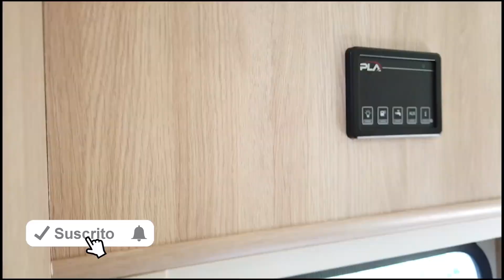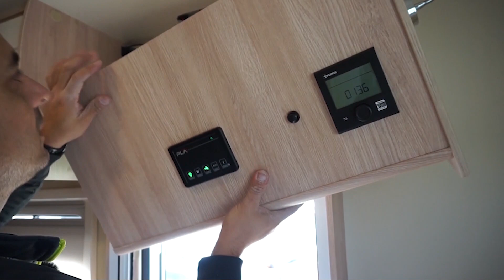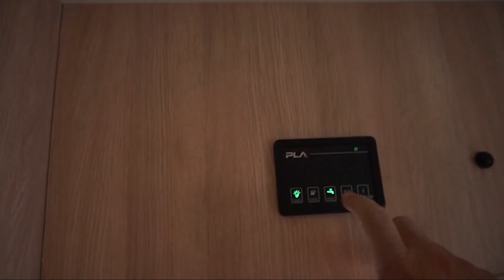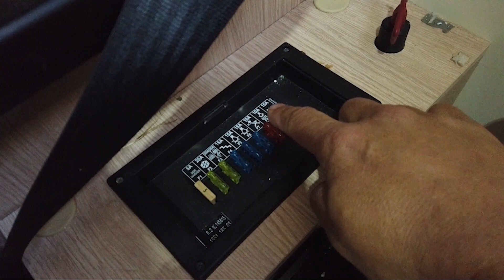Brico instalación de luz exterior o luz de toldo en autocaravana, caravana o camper #71 bricos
En este video os muestro lo sencillo que es poner una luz en el exterior, si tu autocaravana no es como la mía, seguro que debajo de la misma madera tienes conexiones a 12v para poder hacerlo igual. Os dejo un enlace de Amazon de una parecida, pues esta no la encontré por internet. Yo la compré en una tienda física que no hace envíos, pero he visto esta otra muy parecida:

Enlace Amazon

Echa un vistazo a mi escaparate de Amazon

Material que utilizo para grabar:

-Cámara principal: Sony ZV-E10
-Cámara secundaria: Gopro hero 5
-Cámara de bolsillo Osmo pocket
-Gran angular para Osmo Pocket
-Trípode profesional de aluminio
-Dron Mavic Mini 2
-Microfono inalambrico Synco G1
-Trípode flexible

Comprando estos artículos a través de estos enlaces, colaboras a que el canal pueda seguir creciendo, sin que a ti te cueste mas.

Wasting Time by Sapajou & Yorgo H